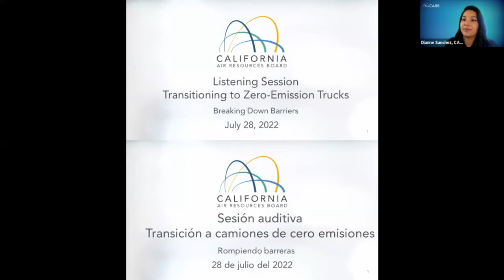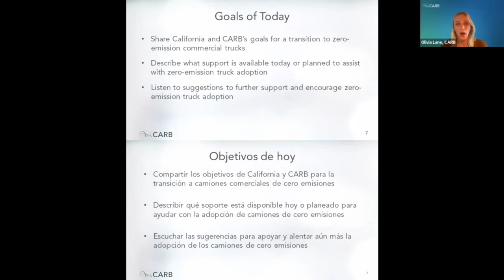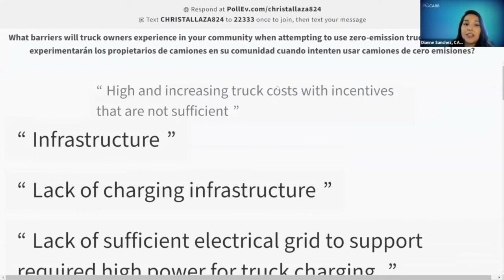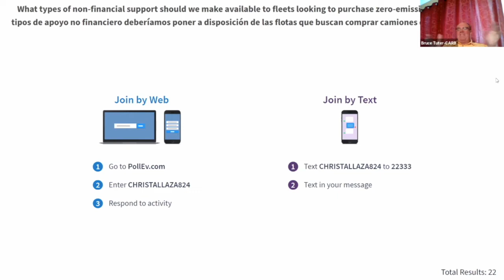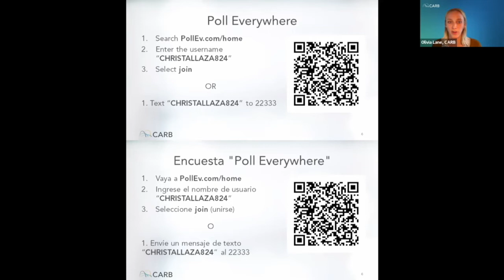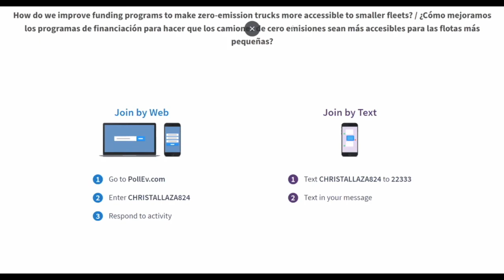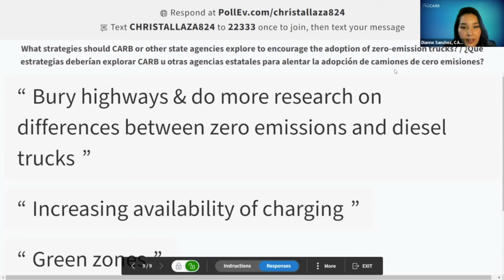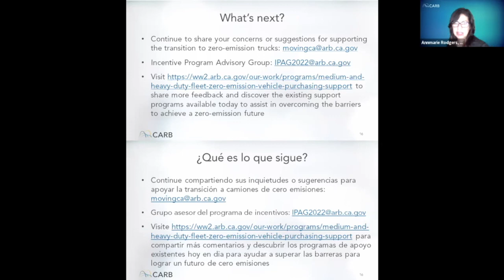Listening Session: Transitioning to Zero-Emission Trucks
The goal of this listening session is to hear experiences, feedback, and/or suggestions for how CARB can further encourage commercial vehicle owners to use cleaner technology such as zero-emission trucks, and better support them in this process. We are seeking input from the people in our State who are impacted by poor air quality and have been advocating for cleaner transportation and from medium- and heavy-duty truck owners, including smaller fleets, who will benefit most from improvements to funding programs and other resources that CARB is developing to support them.